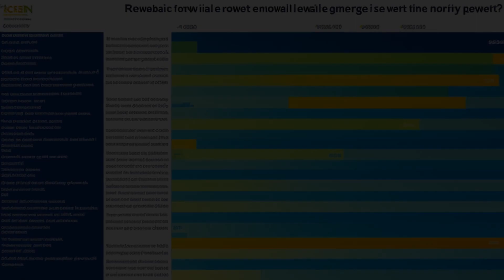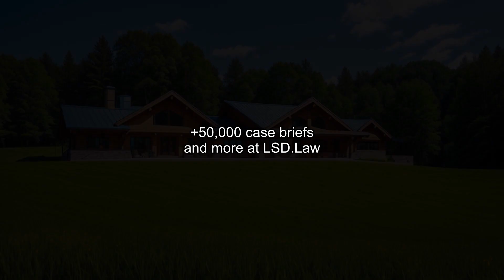Allco Finance Ltd. v. Klee (2017) Overview | LSData Case Brief Video Summary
Allco Finance Limited filed a complaint against Connecticut's state energy regulators, challenging the legality of laws that allow the state to solicit renewable energy proposals and direct utilities to enter into wholesale energy contracts with the winning bidders. Allco also challenged the Renewable Portfolio Standard program, which requires Connecticut's utilities to produce renewable energy or buy renewable energy credits from other renewable energy producers in the region. The case involves the Public Utility Regulatory Policies Act and the Federal Power Act, and the question of whether Connecticut's renewable energy solicitation program violates these laws.

Allco Finance Ltd. v. Klee (2017)
861 F.3d 82